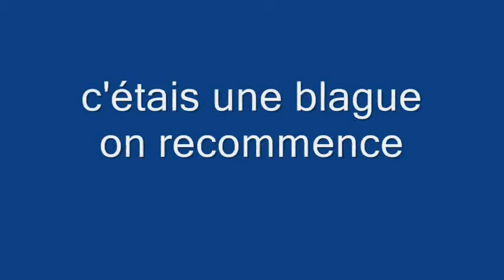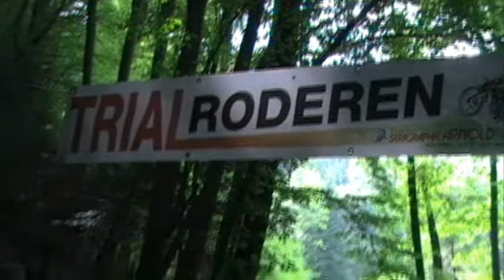Souvenir du Trial de Roderen en 2008 Vidéos By Philippe Stocker